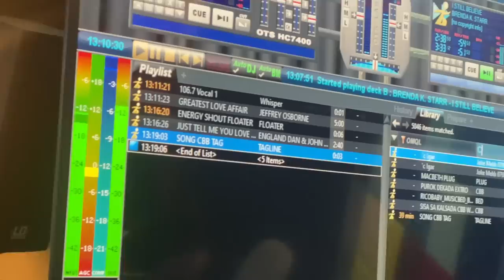Random day napasugod ako sa ibang bahay!